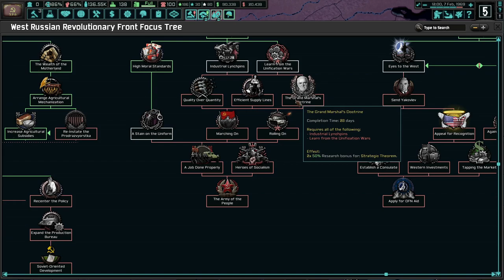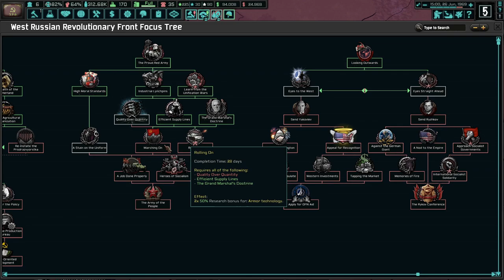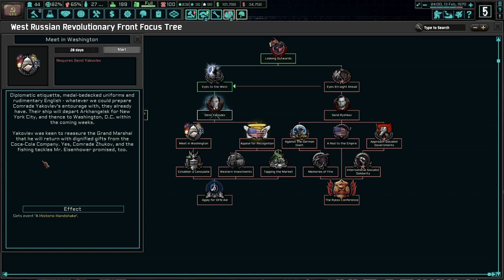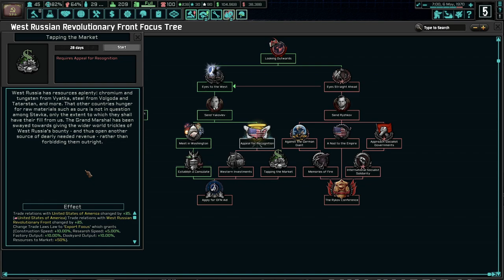Who Will Lead After General Zhukov? Hoi4 TNO: Kamchatka: The Pacific Fleet Sub Mod #4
The WRRF has been in disarray since the end of the West Russian War. Slowly, we've been consolidating our rule with General Zhukov leading us. With the arrival of the Pacific Fleet in Archangelsk, we can proceed to unify all of Russia with the red banner flying above us!

Mods Used: The New Order: Last Days Of Europe, Kamchatka: The Pacific Fleet, Player-led Peace Conference, State Transfer Tool Mod